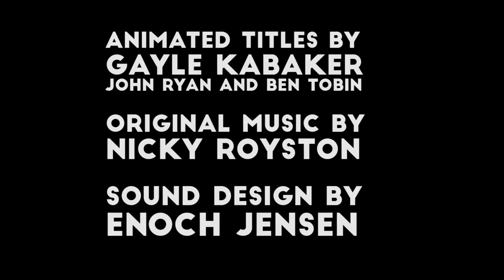Ashfielders - Emmett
Ashfielders is a series of documentaries highlighting different people in Ashfield, MA.  Created by Ben Tobin.